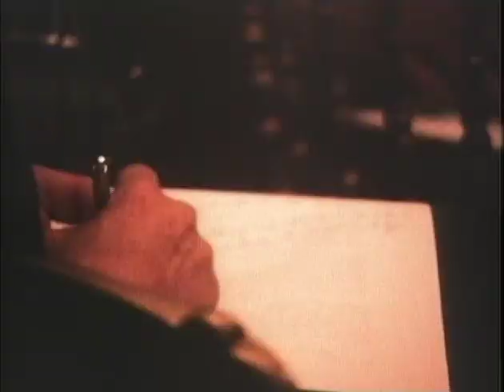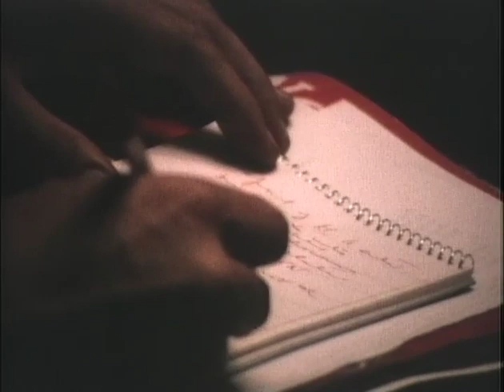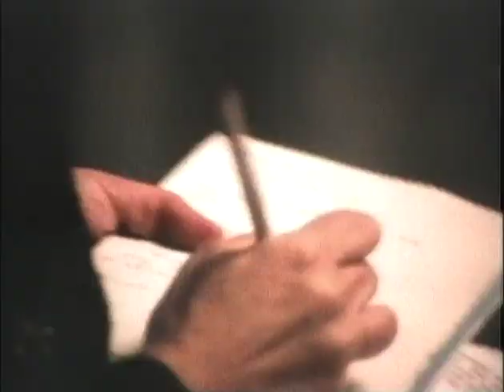MP901 outs41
41 of 47 outs reels from MP 901, "President Lyndon B. Johnson in October 1968," by the White House Naval Photographic Unit. The "Navy Films" consist of monthly reports on the activities of President and Mrs. Johnson from 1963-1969.

Shot list:
Naval Medical Center, Bethesda, MD: Lucinda Robb; Lynda changes the baby, dresses her
Naval Medical Center: Pose for photographs with the hospital staff
Naval Medical Center: Lynda, Lucinda leave; Lucinda poses with LBJ, CTJ
WH: Rostow briefs the press prior to LBJ televised speech about halting the bombing in North Vietnam
Televised portion of the speech